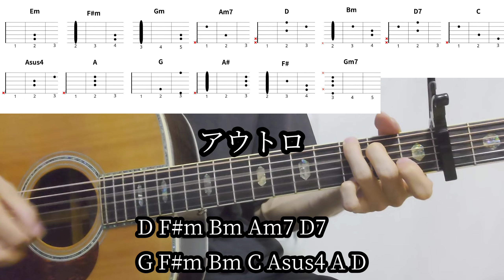【ギターコード付き】back number/繋いだ手から【アコギ弾いてみた】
back numberさんの繋いだ手からを弾いてみました。

以前も投稿しましたが要望の多かったダイアグラム付きで